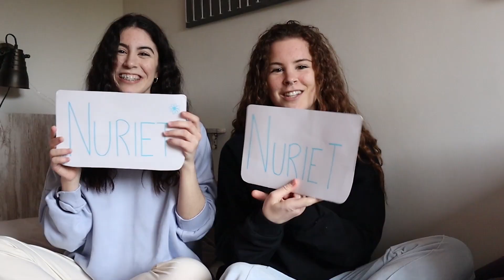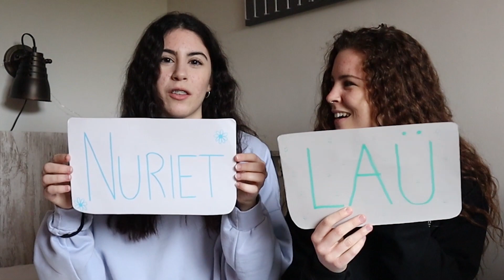MOST LIKELY TO con mi hermana